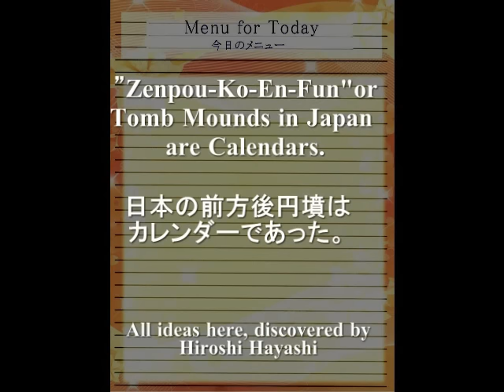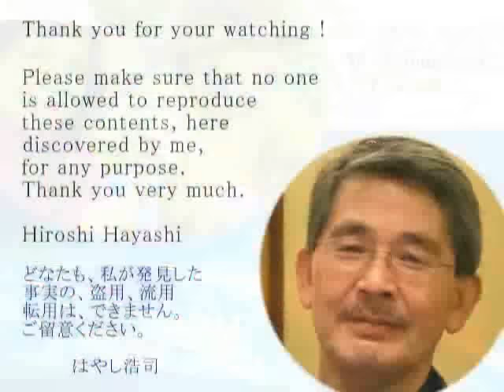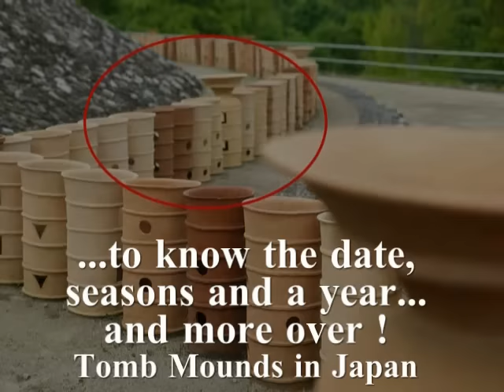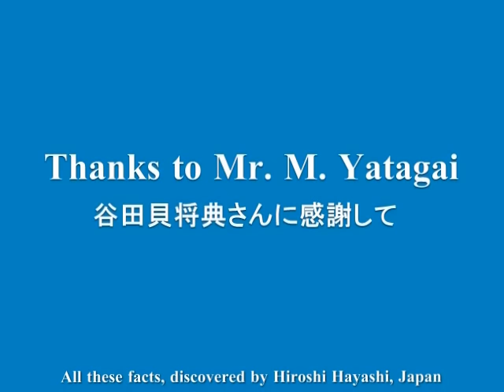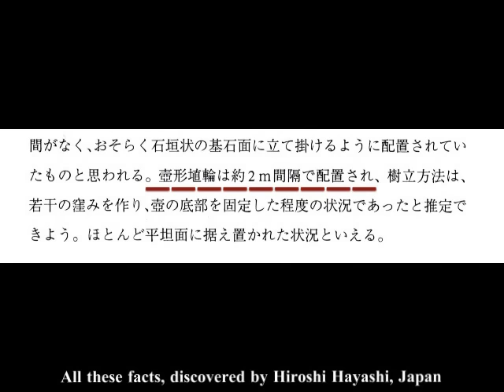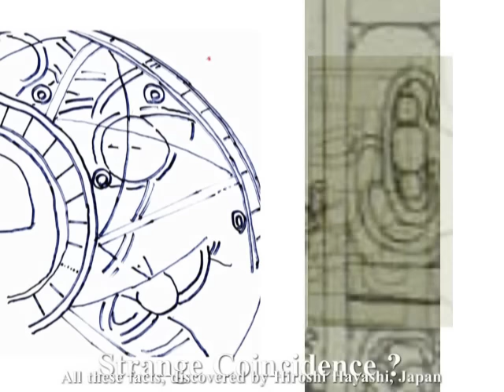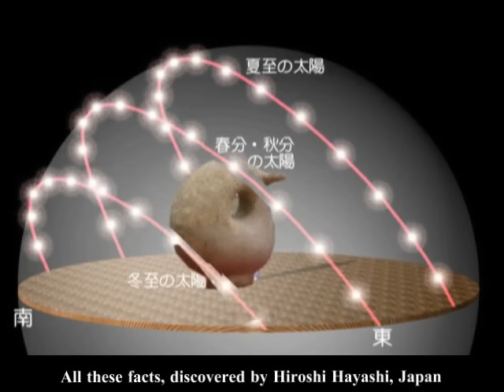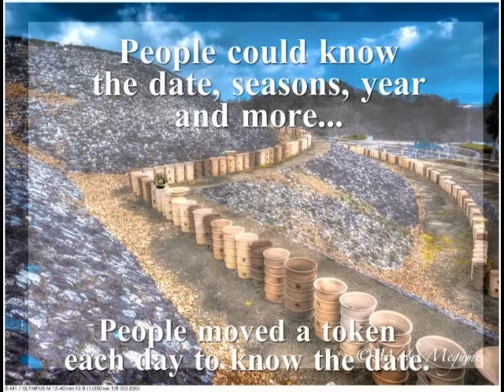2190（4）Jomon Observatory前方後円墳・縄文・天文観測所説byはやし浩司Hiroshi Hayashi, Japan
2190(4)+ 1596(Important)+1571+1586+1175
Burial Tomb Mounds in Japan are Calendars.
Tomb Mounds as Calendars
【重要】前方後円墳・カレンダー説ｂｙはやし浩司

Today’s story is about “Kofun” or burial mounds in Japan.
Or, as a matter of fact, “kohun” means  old tomb mounds.
Are they really burial mounds whatever they are?
No!
They were calendars for ancient people.
Wikipedia explains about “Kohun” as follows.
The Kofun period is an era in the history of Japan from around 250 to 538.
The word kofun is Japanese for the type of burial mounds dating from this era.
The Kofun and the subsequent Asuka periods are sometimes referred to collectively as the Yamato period.
I, Hiroshi Hayashi, however have got a different idea.
They are ancient calendars.

前方後円墳は、カレンダーとしての機能をあわせもっていました。
証拠をそえて、それをこのビデオの中で、証明します。
まず、みなさんに注意していただきたいことは、円筒埴輪、つぼ型埴輪などが、前方後円墳の周囲に、きちんと並べられていることです。
なぜでしょうか？
なんのためでしょうか？
装飾のためでしょうか？
儀式のためでしょうか？
それとも祭りのためでしょうか？
ちがいます！
が、古代の人たちは、無駄なものはつくりませんでした。
生きるために必要なものを、命がけで作ったのです。

つまりカレンダーです。
前方後円墳の周囲に、円筒形であるのせよ、つぼ型であるにせよ、埴輪を並べ、毎日１個ずつ、何らかのトークン、つまり印を移動し、日にち、季節、そして１年を知ったのです。
さらに何らかの儀式の日を知ったかもしれません。
つまり前方後円墳は、現代の私たちが考えているよりも、はるかに深い意味をもっていたのです。
もっと言えば、古代の人たちにとっては、天文観測所でもあったのです。

つまり毎日１個ずつ、トークンを動かして、日にちや、年を知るという方法は、UKのエイブベリー、フランスのカルナック、さらにはラオスのジャールと同じ方式です。
エイブベリーやカルナックでは、トークン、つまり目印の岩も見つかっています。
現地では、「おの」と言っていますが、おのではありません。
トークンです。

同じ方式で、前方後円墳も、カレンダーとして機能していました。
さらにこうした事実を裏づけるように、浜松の隣町の磐田市では、鞆（とも）型埴輪と呼ばれる、簡易天文観測装置も見つかっています。
北極星にそれを向け、冬至、夏至などの太陽の高度を知り、一年の始まりを、正確に計算していたのです。

簡易天文観測装置であることは、この私、はやし浩司が、２０１４年に証明しました。
つまり毎日、前方後円墳の周りの埴輪で、トークンを移動させることにより、日にち、季節、年を知りながら、先の、とも型埴輪を使い、太陽暦を使い、微調整をしていました。

で、磐田市で見つかった、とも型埴輪と同じものが、長野県の御代田町にあるということで、私とワイフは、おととい、その御代田町へ行ってきました。
浅間縄文ミュージアムです。
現物を、この目で確かめるためです。
が、場所は、そこでよかったのですが、現物は、別の博物館にあることがわかりました。
ともかくも、そこに、それがあることは確認できました。
つまり磐田市で見つかった、とも型埴輪は、これによって、ただ単なる装飾品でないことが確認できました。
天文観測装置です。
しかも私の予想したとおり、浅間縄文ミュージアムにあったとも型埴輪は、台座の上に乗っていました。
ビンゴーです。
つまり前方後円墳と。鞆型埴輪は、ペアで、天文観測装置として機能していたわけです。

Jan. 21st, 2017+Oct.06th, 2015 (Oct.23rd, 2014)
はやし浩司
Hiroshi Hayashi